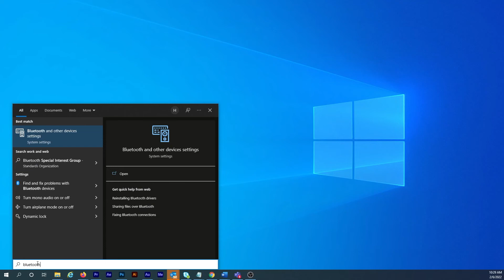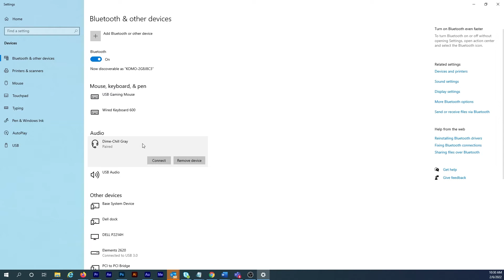Connect Skullcandy Dime Wireless Earbuds to Windows PC - Skullcandy Dime Connect to Laptop Desktop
Skullcandy Dime (Black)
Skullcandy Dime (Chill Grey)
Skullcandy Dime (Red)

Skullcandy Dime wireless earbuds are a great value so I decided to buy myself a set to try out! And in this short video, I'll show you how to easily connect them to your Windows PC. If your wireless earbuds are new, first remove the tiny stickers covering the battery contacts. Then place the wireless earbuds back in the case for about 30 minutes. That's to make sure they're fully charged.

Then take both wireless earbuds out of the case and in about 5 seconds they should automatically go into pairing mode. That's when you'll see the LED flash blue and red. On the computer, type in a search for Bluetooth. Then click on the first result the pops up. Here make sure Bluetooth is turned on and then click on the button that says Add Bluetooth or Other Device. In the next menu, click on Bluetooth and watch for the Dime wireless earbuds to show up. When the name appears tap on it. And in a few seconds the Skullcandy Dime wireless earbuds are connected to your computer.

Here's a last tip. If you're having connection issues, you can always remove the Dime wireless earbuds from your device and try to reconnect them again. To completely disconnect them, go back to the Bluetooth settings. Then in the list of devices, click on the name of the Dime wireless earbuds. Here, click on the Remove Device button. Last step is to click Yes to confirm. And now the wireless earbuds are no longer paired to this computer. At this point, just repeat the connection steps and you should be good to go!

As I've shown in this video, connecting the Skullcandy Dime wireless earbuds to a Windows PC is super easy!